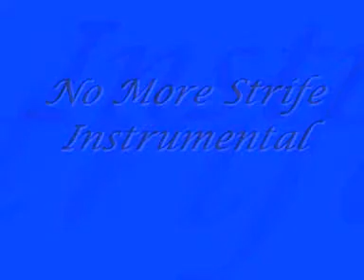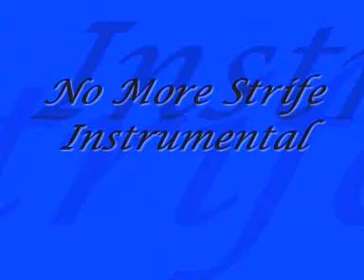RBJ Produxionz - No More Strife